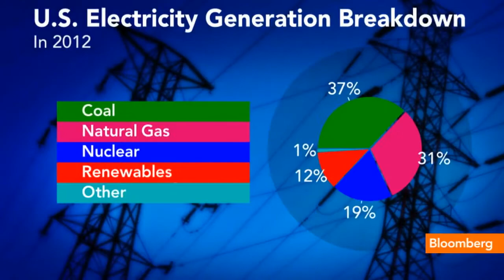Obama's Climate Change Speech: Is It a Victory Lap?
June 25 (Bloomberg) -- Bloomberg New Energy Finance's Michel Di Capua reacts to President Barack Obama's speech on new rules for U.S. Power plants. Di Capua speaks with Deirdre Bolton on Bloomberg Television's "Money Moves." (Source: Bloomberg)

Bloomberg Television's "Money Moves" finds insights on alternative investments sourced from experts in hedge funds, private equity, venture capital, angel investing and real estate. With interviews and live reporting, host Deirdre Bolton broadcasts daily at 1pm ET/10am PT from Bloomberg's headquarters in New York, "Money Moves" covers the gamut of alternative investments, including finance strategies, venture capital deals, insider trading, hedge funds, real estate opportunities, portfolio management, diversification, auctions, and startup seed funding. Recent "Money Moves" interviews include Blackstone CEO Steven Schwarzman, actress/entrepreneur Jessica Alba, Thrillist Media Group co-founder Ben Lerer, model Kate Upton, and real estate investor Larry Silverstein.

Watch "Money Moves" on TV, on the Bloomberg smartphone app, on the Bloomberg TV + iPad app or on the web